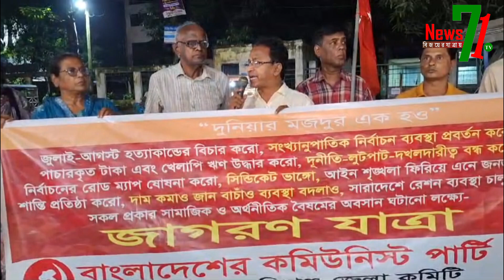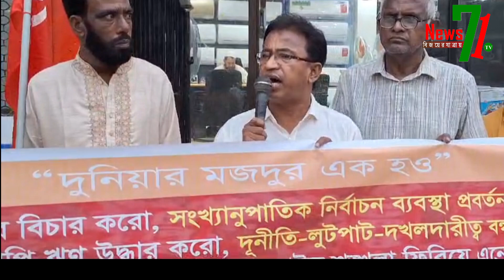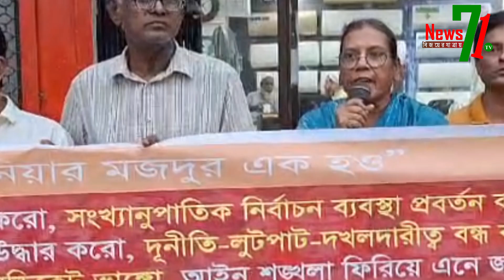মুন্সিগঞ্জে বাংলাদেশ কমিউনিস্ট পার্টির জাগরন যাত্রা